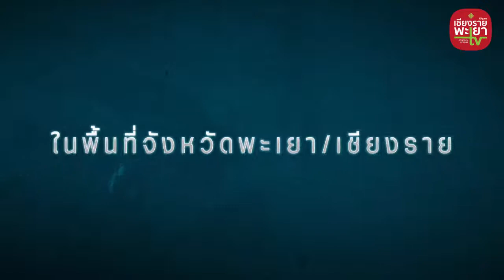เตือนภัยแชร์ลงทุนออมเงิน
เตือนภัยกลโกงออมเงิน(แชร์ลูกโซ่) หน้า ม.พะเยา ที่เป็นประเด็นข่าวอยู่ ณ ขณะนี้ โดย พ.ต.อ.เทิดสยาม บุญยะเสนา ผู้กำกับการ (สอบสวน) กองบังคับการสืบสวนสอบสวน ตำรวจภูธรภาค 5 สถานีตำรวจภูธรดอยสะเก็ด อ.ดอยสะเก็ด จ.เชียงใหม่ / ผู้ช่วยศาสตราจารย์เฉลิมวุฒิ สาระกิจ รองคณบดีฝ่ายวิชาการคณะนิติศาสตร์ ม.พะเยา / ผู้ช่วยศาสตราจารย์เกียรติศักดิ์ ตันติจริยาพันธ์ อาจารย์ประจำคณะนิติศาสตร์ ม.พะเยา